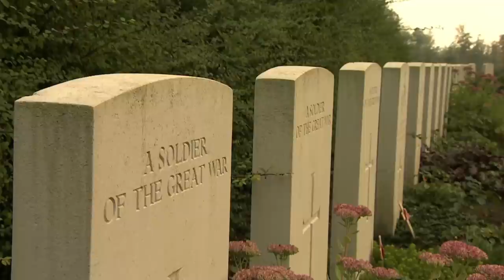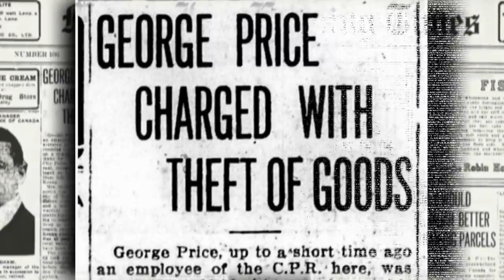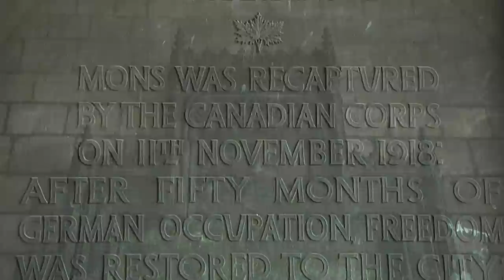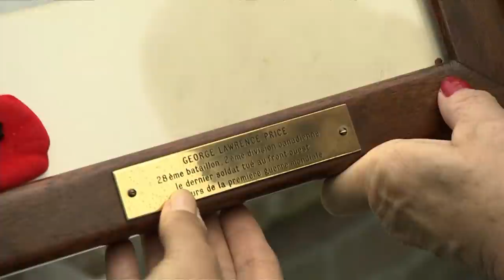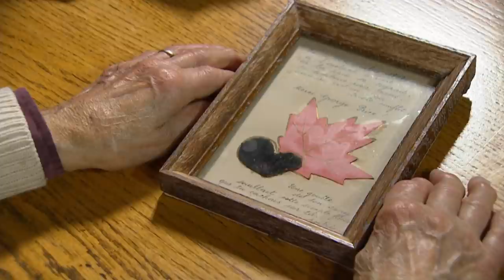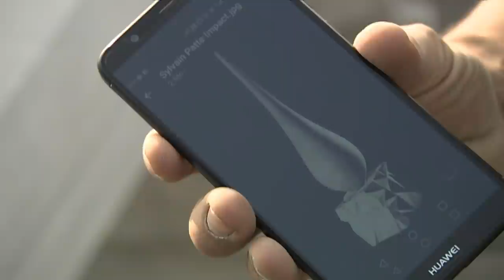Two minutes to peace | The last soldier killed in the First World War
Remembrance Day 2018 marks 100 years since the end of the First World War. In this weeks Dispatch, the CBC's Nahlah Ayed travels to Belgium to bring us the story of Canadian Private George Price, the last British Empire soldier killed in the First World War.